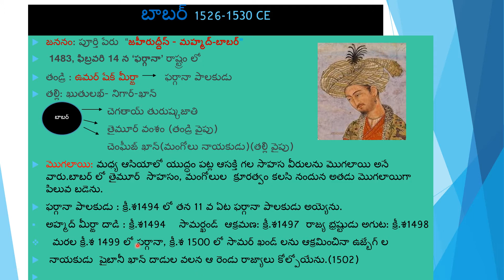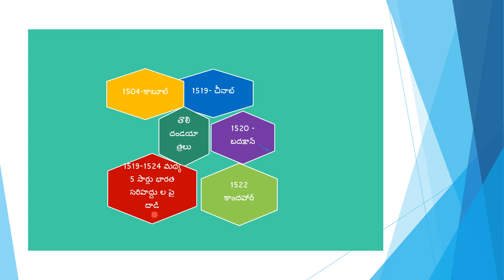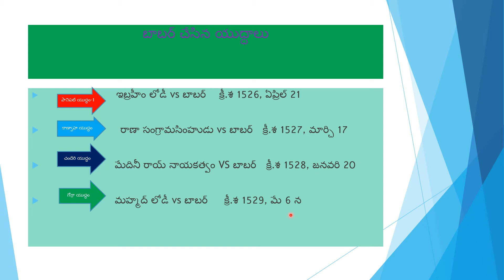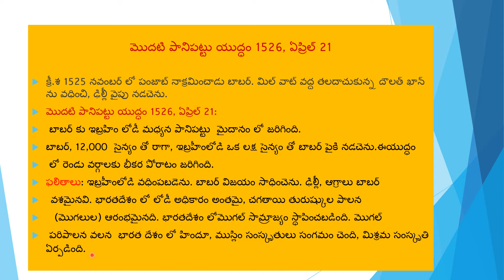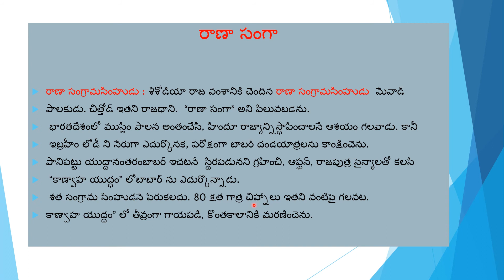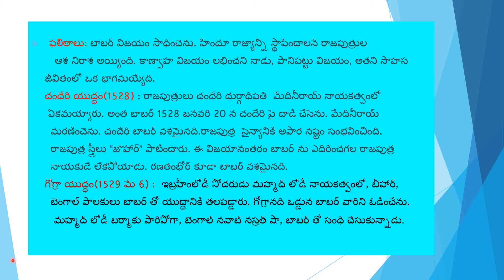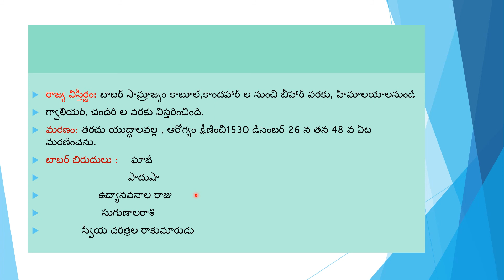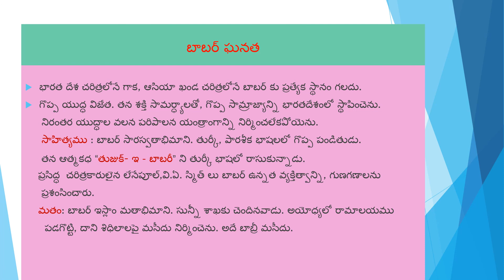బాబర్ మొగల్ సామ్రాజ్య స్థాపన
YSML'S HISTORY CLASS ROOM